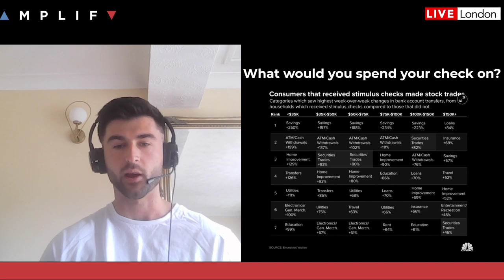Will You Be Getting A Stimulus Check?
Eddie Donmez looks at what would happen if UK citizens were given a £2,000 stimulus check just like in the U.S in order to help stimulate the economy that is facing the biggest depression since 1706.

In this session Eddie covers the following:

- What are stimulus checks? (00:25)
- Why would the government just give us free money? (2:38)
- Who would be eligible? (5:31)
- Potential Implications (7:07)
- What would you spend your Stimulus Check on? (8:57)